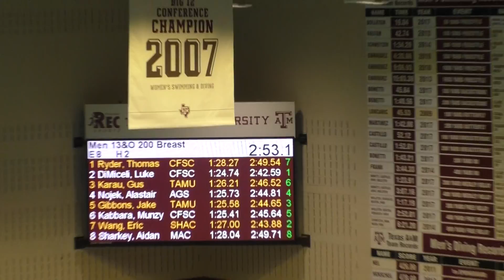2018 Aggieland Open A&M Men 200 Breaststroke H2